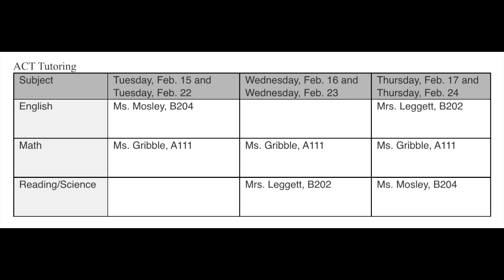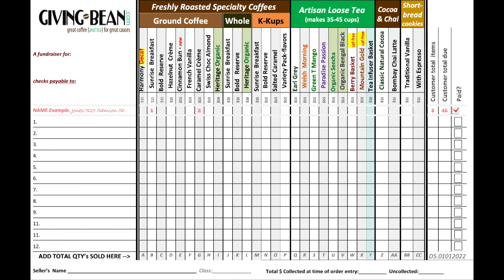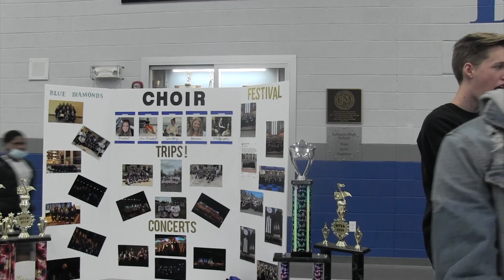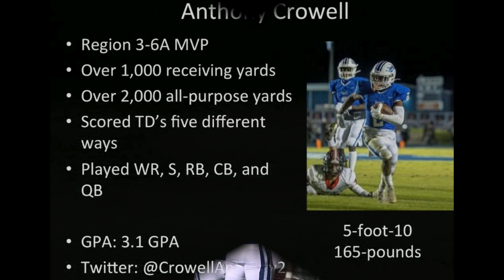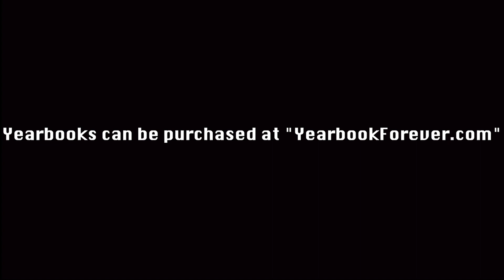LHS BDN - Student news Recap - 02.1 - 02.14.22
LHS BDN Student News - Lebanon High School Blue Devil News - Student news Recap - 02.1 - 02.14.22